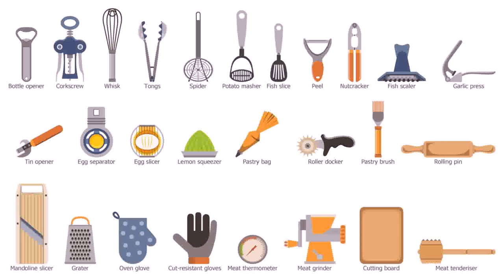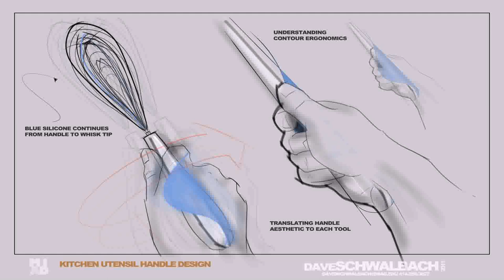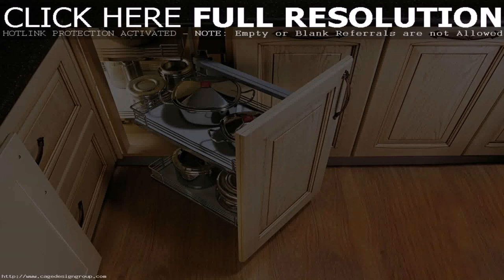Kitchen Design With Utensils - Gif Maker DaddyGif.com (see description)